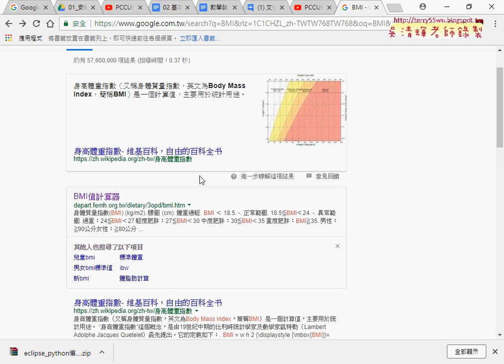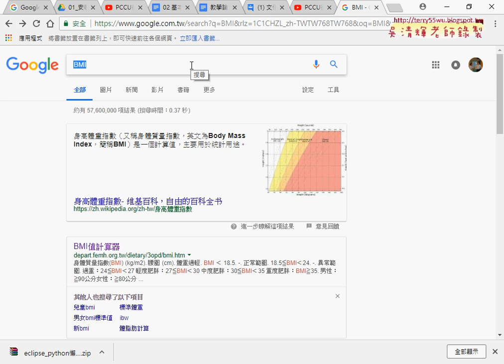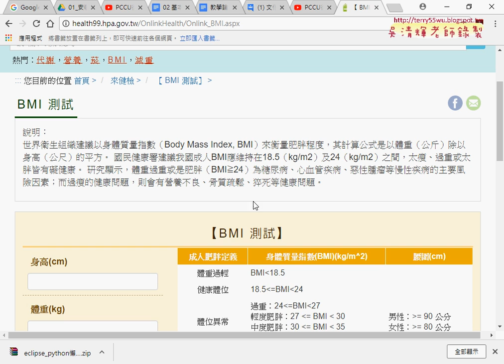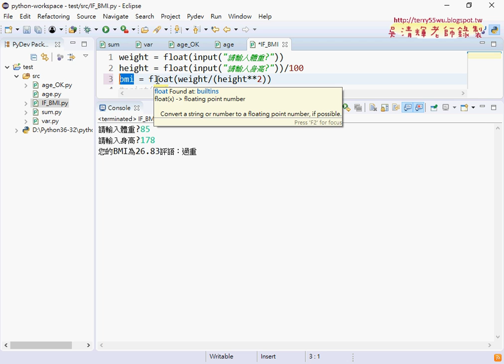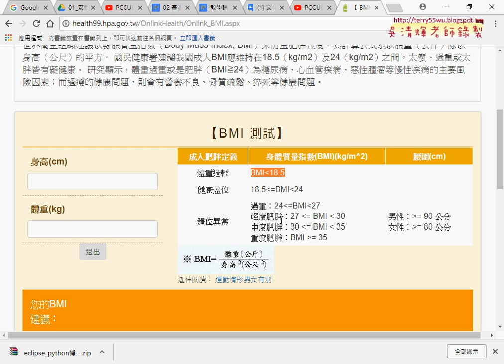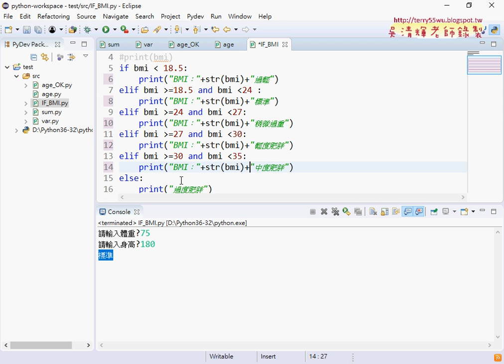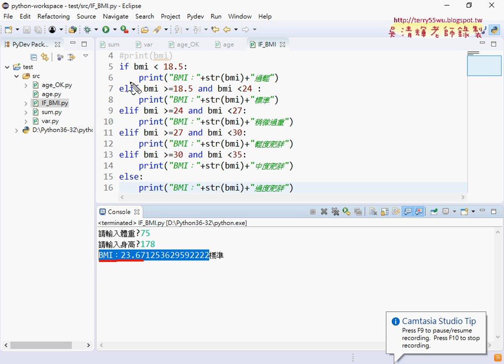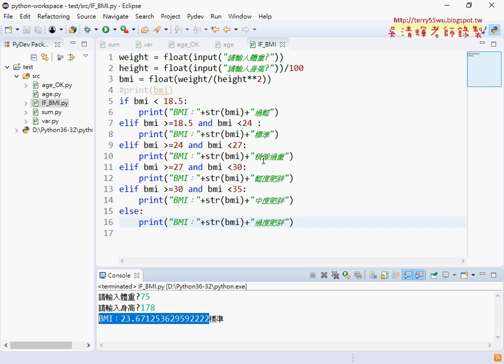03 範例BMI程式說明